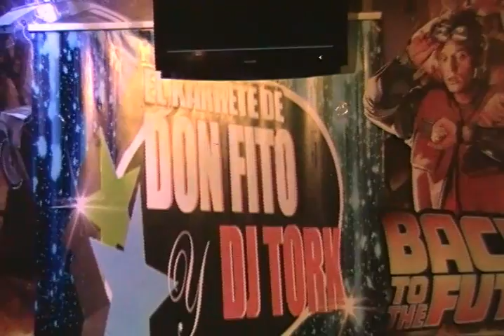EL KARRETE DE DON FITO DESAFIÓ EN HOLLYWOOD